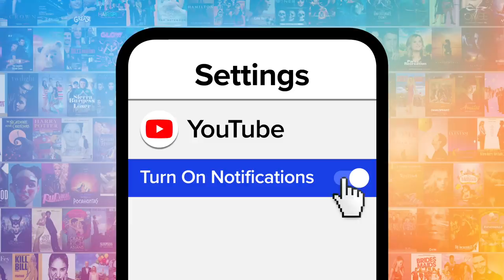Top 10 Sweetest Moments on The Great British Bake Off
No cooking show is more wholesome than "The Great British Bake Off." For this list, we’ll be looking at the most sweet and sincere scenes that make you feel like putting on an apron and baking something for a loved one. Our countdown includes wedding reunion, a little boost, fatherly inspiration, and more! Which "TGBBO" moment makes YOU feel warm inside?